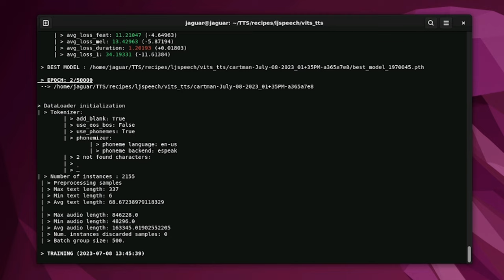VITS TTS Fine Tuning Models Tutorial with Alex Jones AI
python train_vits.py --restore_path [pretrained model] --coqpit.lr_gen 0.00001 --coqpit.lr_disc 0.00001